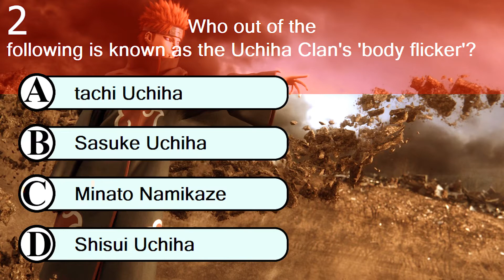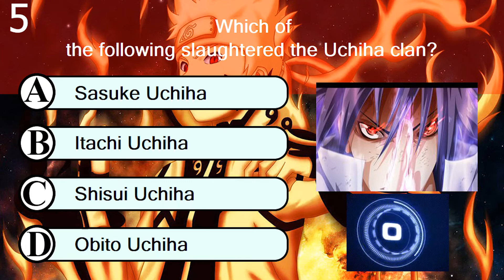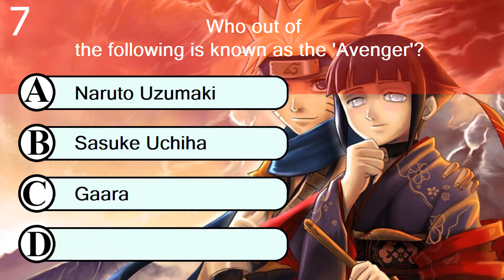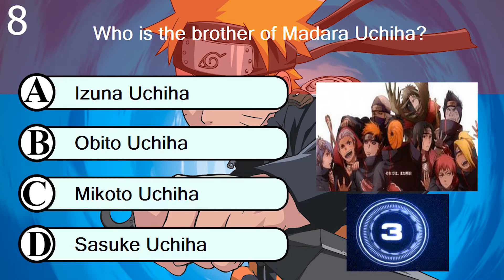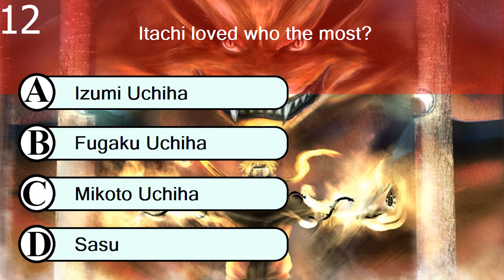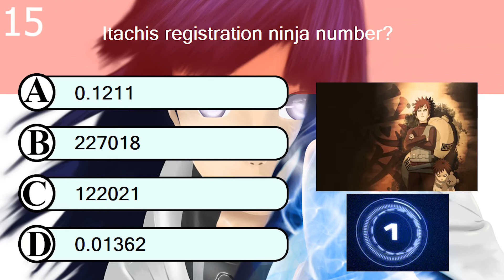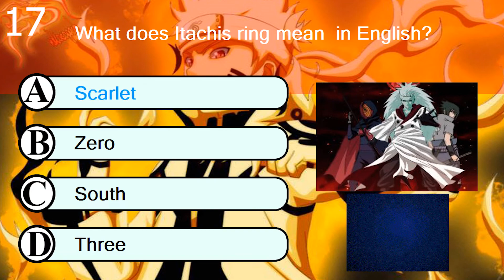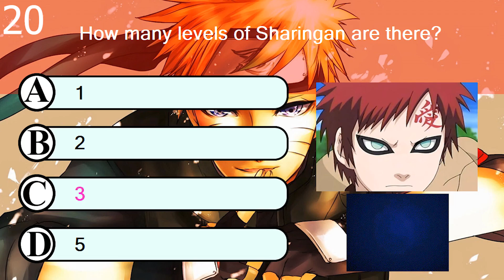ANIME OPENING QUIZ #8 - Hardest NARUTO Quiz EVER || Quick Answer Questions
ANIME OPENING QUIZ #8 - NARUTO QUIZ || Quick Answer Questions
Hey!
Post your results in the comments, subscribe for more guess the anime opening quiz challenge videos like this, and share this video with your friends to see how many they can get!
I hope I can make the best anime quizzes for you.